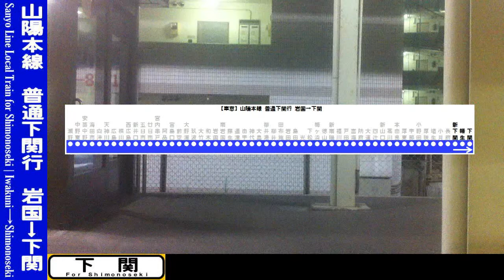【HD車窓】山陽本線普通下関行 8/8 新下関～下関 Sanyo Line Local for Shimonoseki⑧Shin-Shimonoseki～Shimonoseki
JR西日本、山陽本線を走行する普通列車下関行の車窓動画を、岩国～下関間で撮影しました。この動画は8つ目で、新下関～下関間の車窓です。この列車には、115系電車が充当されています。
夜の帰宅時に山口県を横断する列車の雰囲気をお楽しみください。
なお、途中の幡生発着時刻は、この動画内の時刻で4:00頃となっております。

I took a video of scenery from a train window. This is the local train bound for Shimonoseki, Sanyo line, JR West, West Japan Railway, from Iwakuni to Shimonoseki. This train is series 115. This video is landscape from Shin-Shimonoseki to Shimonoseki.

撮影列車:JR西日本 山陽本線 普通下関行 3475M
撮影区間:新下関～下関(シリーズ全体では岩国～下関)
撮影位置:2号車中ほどから進行方向左側
撮影日:2013年8月28日